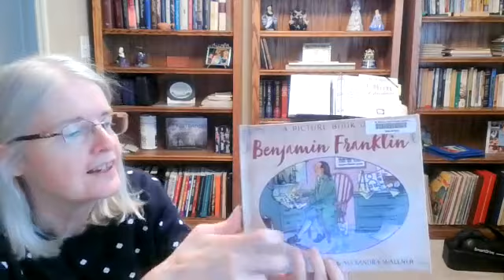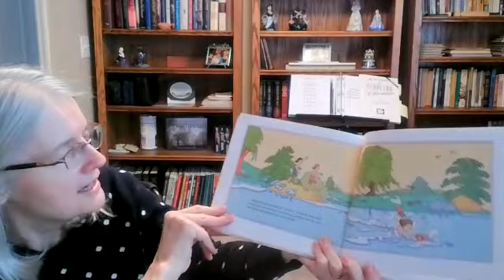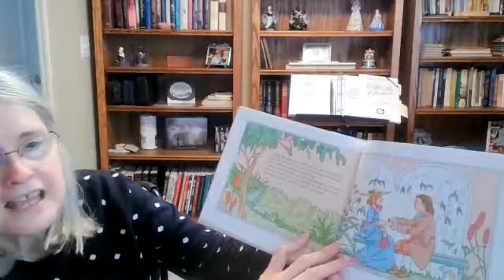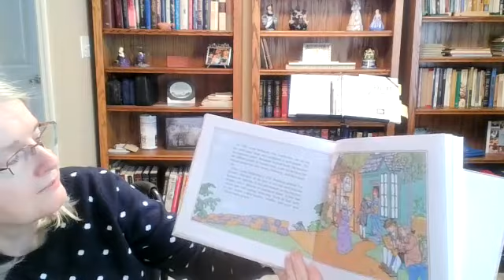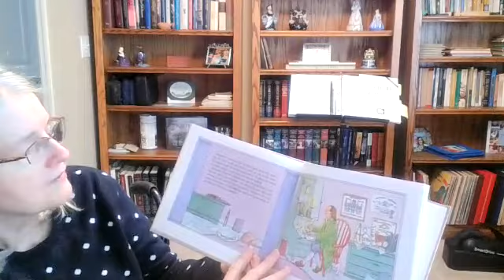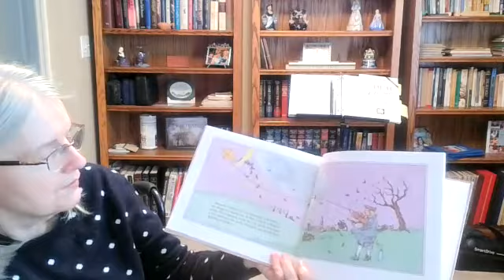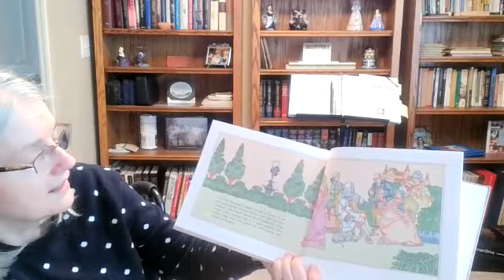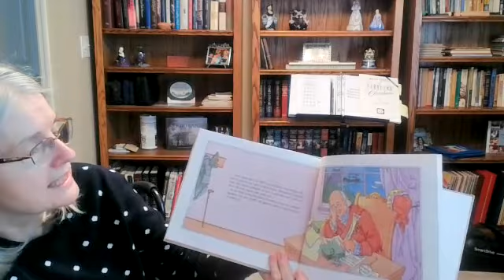Benjamin Franklin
stories with grandma #70, printer, writer, inventor, scientist, statesman, American hero,